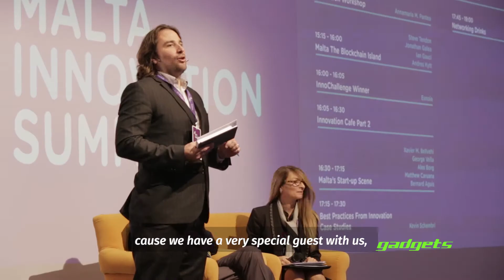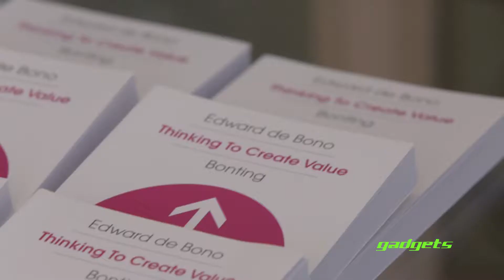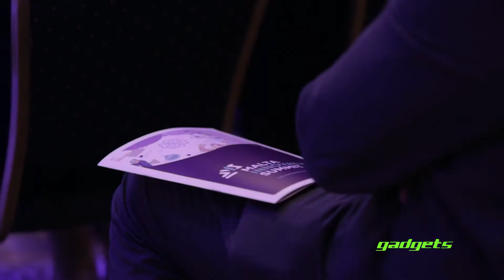Malta Innovation Summit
Highlights from The Malta Innovation Summit!